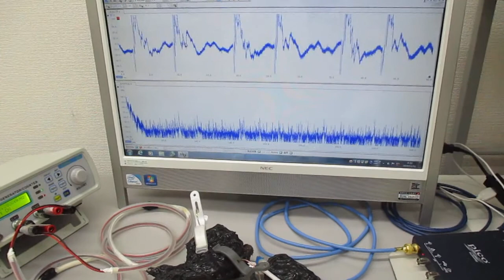ＬＣＰ樹脂を利用した超音波伝搬状態のコントロール実験（表面弾性波の応用）